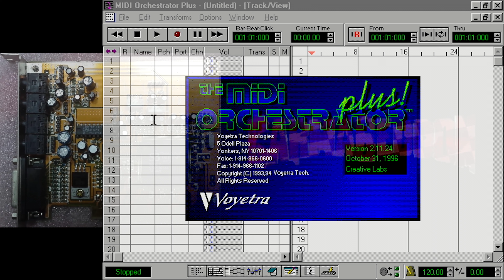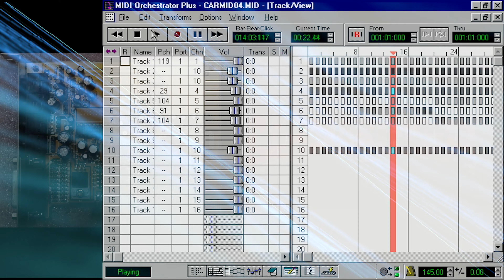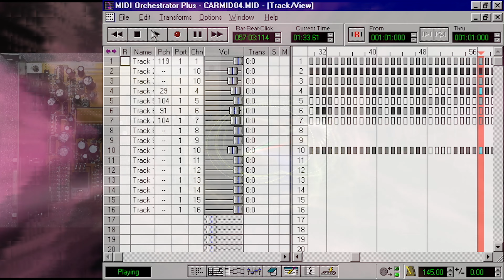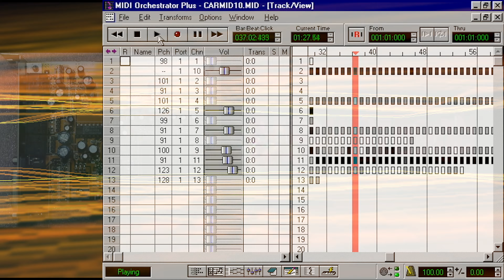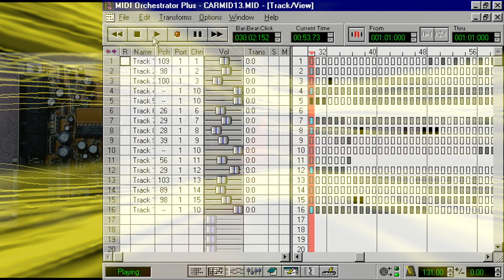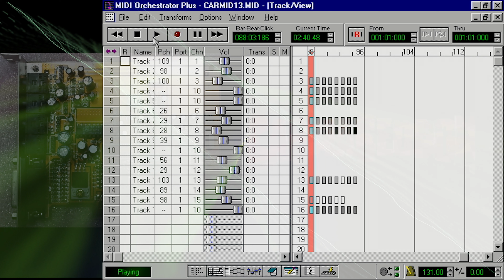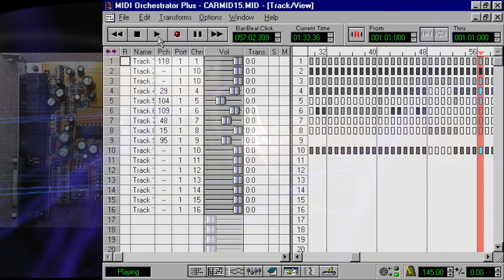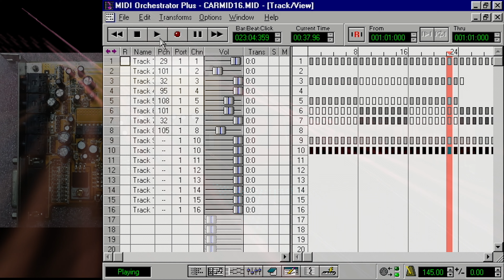Carmageddon Midi [S3 SonicVibes]